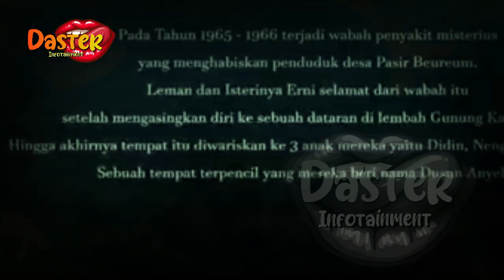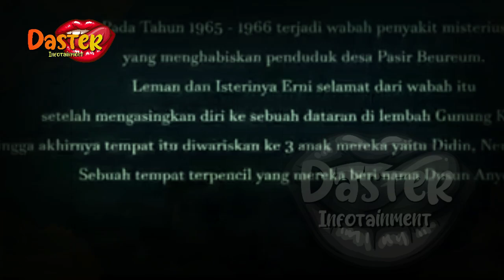DESA KECIL TAPI HORORRNYA GAK MAIN-MAIN !?| gosip artis hari ini | indonesia | film